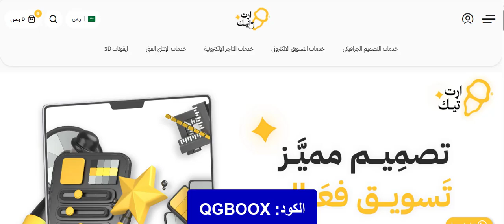خدمات تصميم المتاجر الإلكترونية متاحة الآن على متجر ارت تيك + كود الخصم الحصري (QGBOOX)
QGBOOX